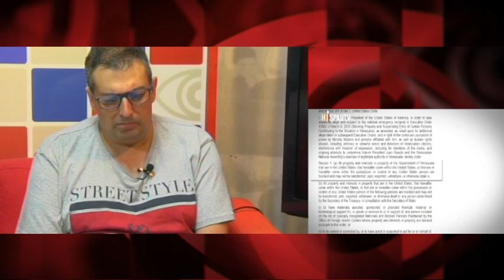Colombia: ¿FARC-EP frente a la FARC?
Esta tertulia de TV es, a su vez, un fragmento del programa semanal de Cubainformación Radio: Repaso continental: Amazonas, FARC-EP, bloqueo a Venezuela, cooperación médica de Cuba bajo acecho (programa 517)
Fuente original: